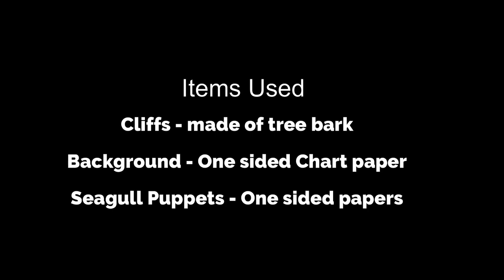A puppet show based on "His first flight" by Liam O'Flaherty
Enjoy watching as the little seagull after little support and persuasion is able to conquer his fear and fly. After which he enjoys a different experience.